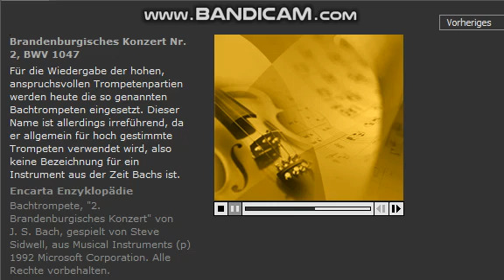Brandenburgisches Konzert Nr. 2, BWV 1047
Für die Wiedergabe der hohen, anspruchsvollen Trompetenpartien werden heute die so genannten Bachtrompeten eingesetzt. Dieser Name ist allerdings irreführend, da er allgemein für hoch gestimmte Trompeten verwendet wird, also keine Bezeichnung für ein Instrument aus der Zeit Bachs ist.